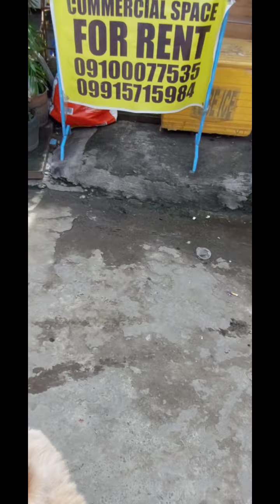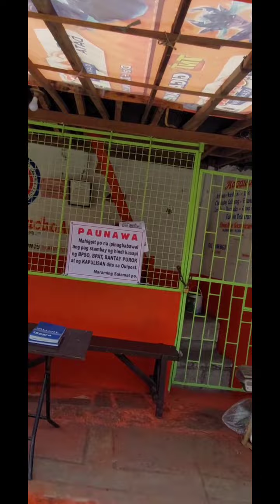Nag market kami ng Alaga namin!!!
PLEASE LIKE AND SUBSCRIBE AND SHARE MY VIDEOS AND DONT FORGET TO HIT THE NOTIFICATION BELL TO UPDATE you THE LATEST VIDEO AND COMMENT DOWN BELOW IF YOU HAVE ANY SUGGESTIONS YOU WANT IN MY NEXT VIDEO. THANK YOU GOD BLESS YOU ALL!!!